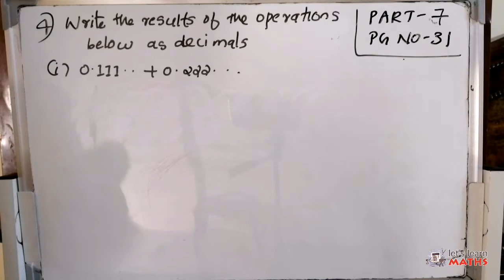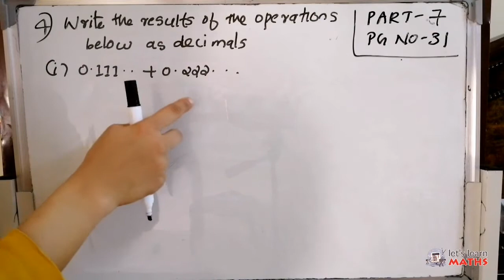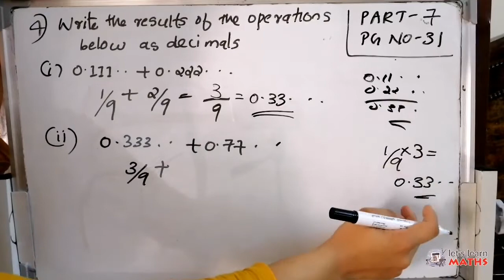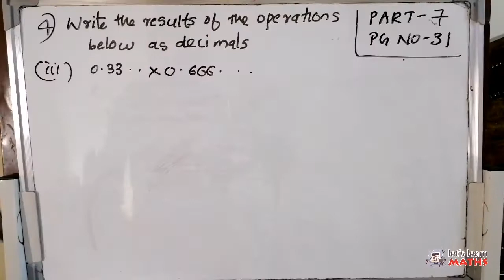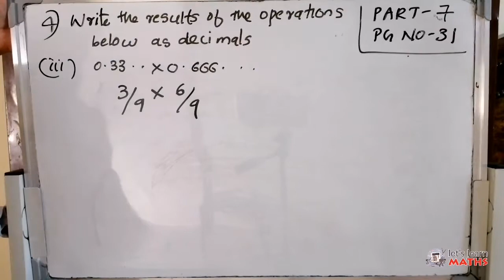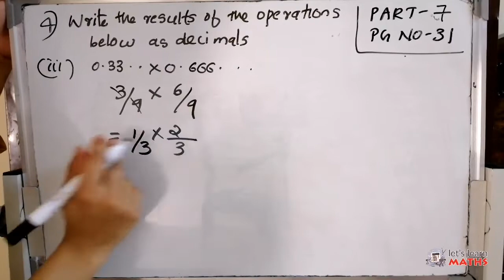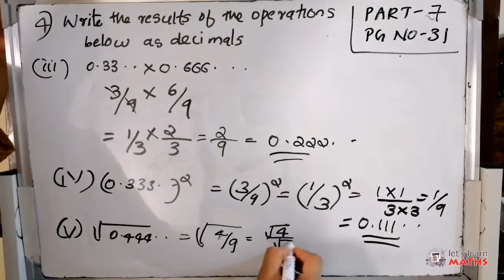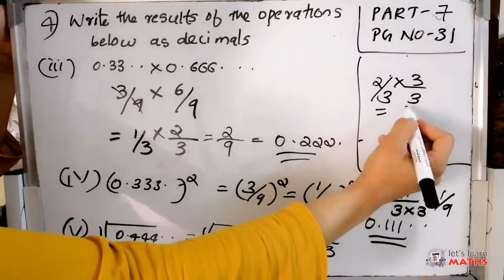9th Standard Chapter 2 Decimal Forms/ദശാംശ രൂപങ്ങൾ Part 7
Simple Tution for 9th Standard Mathematics - Kerala Syllabus
Please watch the below Link for Part 6